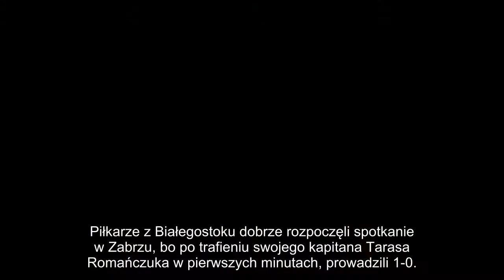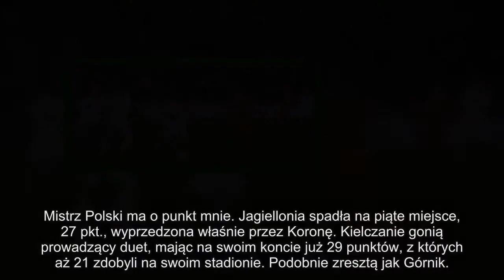Górnik - Jagiellonia 3-1. Kelemen: Ciężko powstrzymać Angulo - Piłka Nożna 26 listopada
Piłkarze z Białegostoku dobrze rozpoczęli spotkanie w Zabrzu, bo po trafieniu swojego kapitana Tarasa Romańczuka w pierwszych minutach, prowadzili 1-0.
Potem jednak dał o sobie znać najlepszy snajper Ekstraklasy Igor Angulo, wyrównał w końcówce I połowy, żeby trafić też do siatki po przerwie, w ostatnich minutach.
Dzięki temu zabrzanie zwyciężyli 3-1. Czego zabrakło drużynie z Podlasia do wywiezienia korzystnego rezultatu z Górnego Śląska?
- Ciężko powiedzieć. Początek w naszym wykonaniu był bardzo dobry. To co sobie powiedzieliśmy, to było realizowane. Potem bramka ze stałego fragmentu gry do szatni.
O drugiej połowie można powiedzieć, że Górnik był zdecydowanie lepszy, dlatego wygrał zasłużenie. Do Zabrza przyjechaliśmy po wygraną. Niestety, nie udało się  - mówi Kelemen.
Doświadczonego bramkarza pytamy o niezwykle skutecznego w tym sezonie Angulo, który w tym sezonie na koncie ma już 18 trafień w ligowych spotkaniach.
- Od początku sezonu strzela bramki i chwała mu za to, no i nic, my musimy się skupić na swojej grze i sprawić, żeby w kolejnych meczach z naszym udziałem było lepiej - podkreśla Słowak.
Piątkowa wygrana zespołu prowadzonego przez Marcina Brosza, przy jednoczesnej przegranej Legii Warszawa z Koroną w Kielcach 2-3 oznacza, że zabrzanie, po jednej kolejce przerwy, ponownie są na czele tabeli Ekstraklasy z 32 punktami na koncie.
Mistrz Polski ma o punkt mnie. Jagiellonia spadła na piąte miejsce, 27 pkt., wyprzedzona właśnie przez Koronę. Kielczanie gonią prowadzący duet, mając na swoim koncie już 29 punktów, z których aż 21 zdobyli na swoim stadionie. Podobnie zresztą jak Górnik.